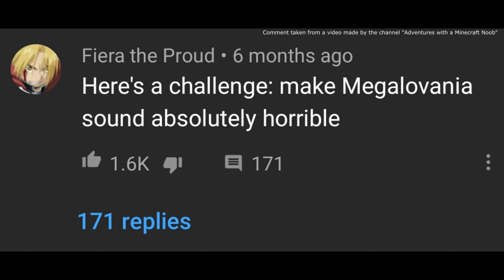MEGALOAAAAAAAAA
IT's meglovania but edited bad.
I apologize for what you have just experienced.
Sort of.